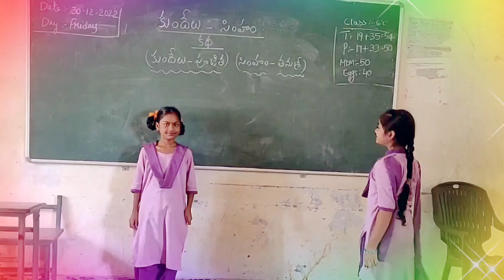Vidya Amrit Mahotsav🇮🇳By M.Siva Sir🌈ZPHS NADUPURU🌳Vizag🌴AP🌾HM Sri R.Srinivasu Garu💐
"సమయస్ఫూర్తి"కథ - విద్య అమృత మహోత్సవం ప్రాజెక్ట్